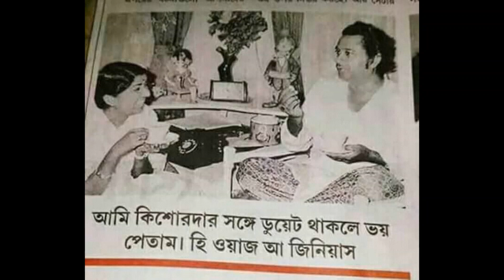Tujh Sang Prit Lagaai | Kishore Kumar, Lata Mangeshkar | Kaamchor (1982) | Rajesh Roshan | Indeevar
Tujh Sang Prit Lagaai Sajanaa
Singers: Kishore Kumar, Lata Mangeshkar
Lyrics: Indeevar
Movie: Kaamchor
Cast: Rakesh Roshan, Jaya Prada, Asrani, Tanuja, Neeta Mehta, Suresh Oberoi, Shreeram Lagoo, Bhagwan, Pinchoo Kapoor, Sujit Kumar, Rakesh Roshan, Sonu Nigam
Released: 1982
Directed by K. Vishwanath
Written by Jainendra Jain, K. Vishwanath (Screenplay, Story)

4 August 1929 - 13 October 1987